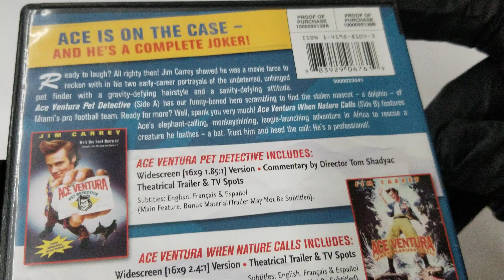UNBOXING COVER 4K HD Ace Ventura: Pet Detective / When Nature CallsVarious DVD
UNBOXING COVER 4K HD Ace Ventura: Pet Detective / When Nature Calls
Various (Actor, Director)  Rated:
 PG-13
  Format: DVD
Ace Ventura Double Feature (DBFE) (DVD) (WS) (Franchise Art)

Ready to laugh? All righty then! Jim Carrey showed he was a movie farce to reckon with in his two early-career portrayals of the undeterred, unhinged pet finder with a gravity-defying hairstyle and a sanity-defying attitude. Ace Ventura Pet Detective (Side A) has our funny-boned hero scrambling to find the stolen mascot – a dolphin – of Miami’s pro football team. Ready for more? Well, spank you very much! Ace Ventura When Nature Calls (Side B) features Ace’s elephant-calling, monkeyshining, loogie-launching adventure in Africa to rescue a creature he loathes – a bat. Trust him and heed the call: He’s a professional!

Special features
None.
Product details
Actors: Various
Directors: Various
Format: Multiple Formats, AC-3, Color, Dolby, Dubbed, Full Screen, NTSC, Subtitled, Widescreen
Language: English (Dolby Digital 5.1), French (Dolby Digital 4.0)
Subtitles: English, Spanish, French
Dubbed: French, Spanish
Region: Region 1 (U.S. and Canada only. Read more about DVD formats.)
Rated:
 PG-13
 Parents Strongly Cautioned
Studio: WarnerBrothers
DVD Release Date: September 15, 2009
Run Time: 180 minutes
Customer Reviews: 4.7 out of 5 stars821 customer ratings
ASIN: B002BIULKS
Amazon Best Sellers Rank: #97,683 in Movies & TV (See Top 100 in Movies & TV)
#11353 in Action & Adventure DVDs
#13062 in Comedy (Movies & TV)
#10078 in Kids & Family DVDs